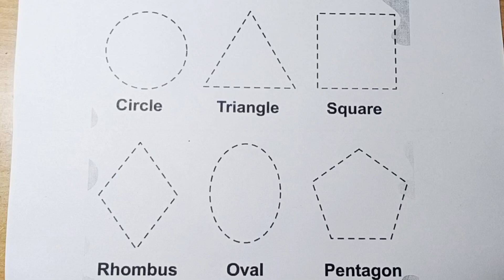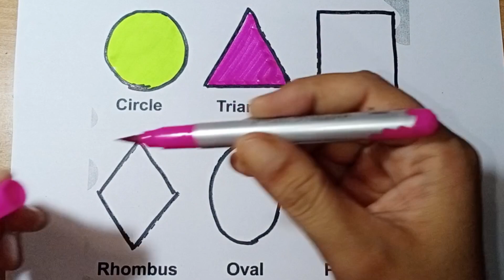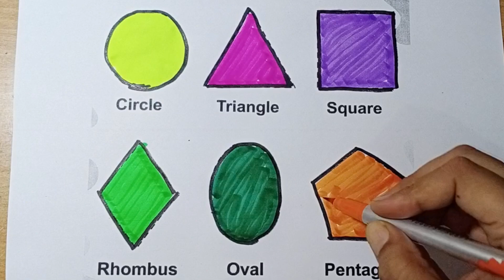Shapes drawing for kids,Learn 2d shapes, colors for toddlers | Preschool Learning,Educational Video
Learn to draw 2d Shapes, Colors for kids | Toddler Learning videos, shapes song, educational video,161

Triangle
octagon
oval
circle
heart
 star
Pentagon
square
shapes
heptagon
trapezoid
rhombus
parallelogram

learn shapes
2d shapes
learn colors
2d shapes for kids
shapes drawing